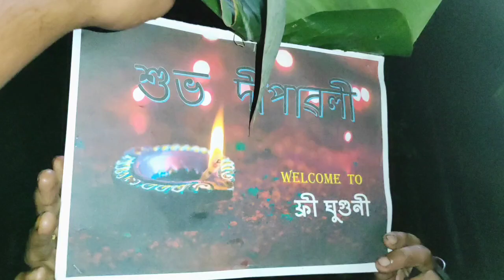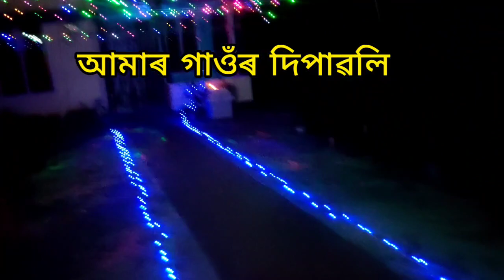Diwali Celebration 2021.....